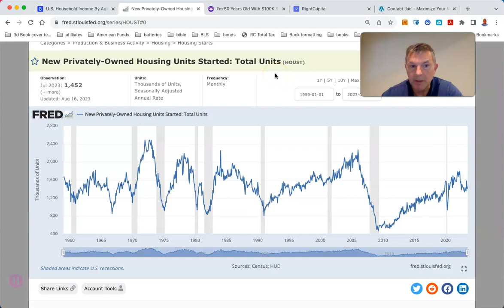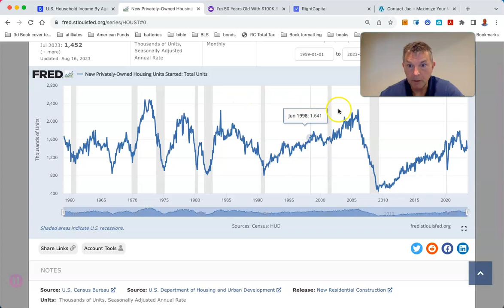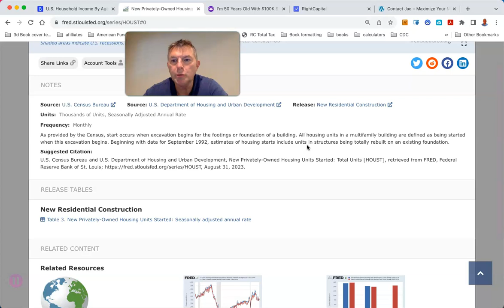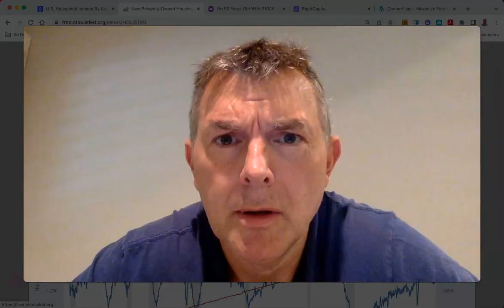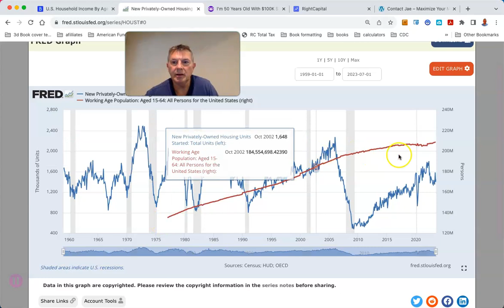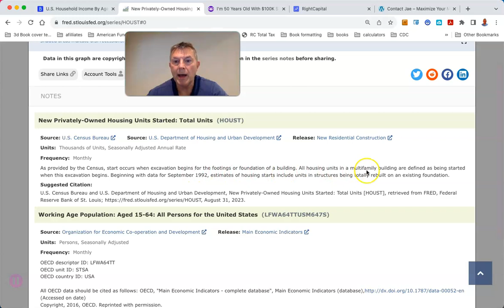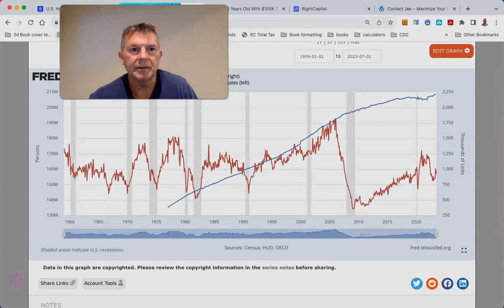The REAL Reason Housing is So Expensive